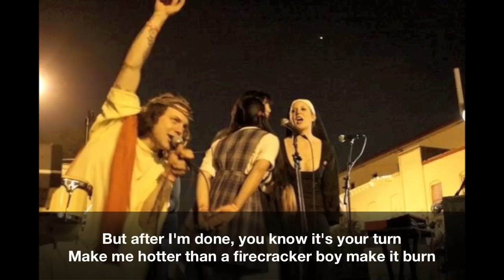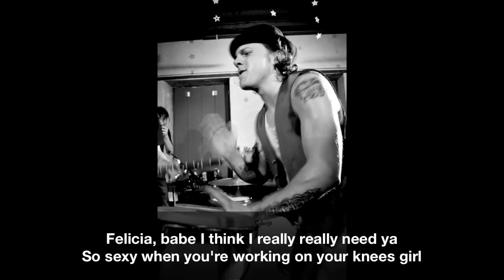Felicia Lyrics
Figured out the words to that Constellations song "Felicia"